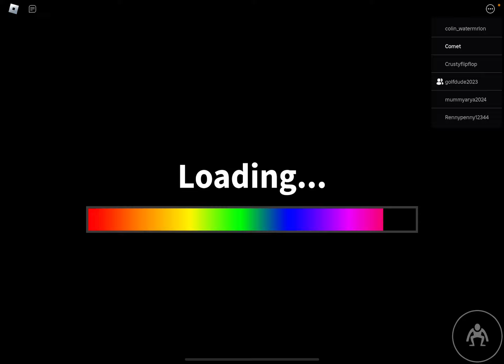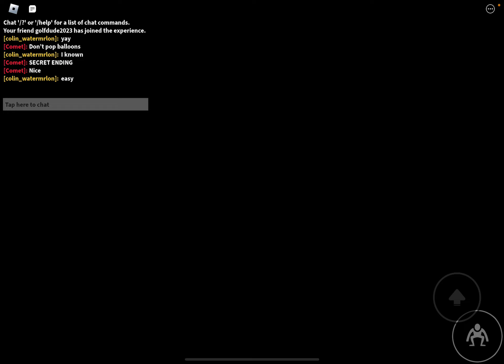Rainbow Friends Full Game + SECRET ENDING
Secret ending